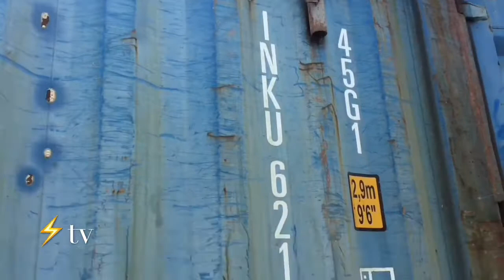Simple Way To Install Electrical Conduits & Outlets On To A Trailer Container (Watch Full Video)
How To Install Electrical Conduits and Outlets on a Trailer Container .Check out this video down below👇👇